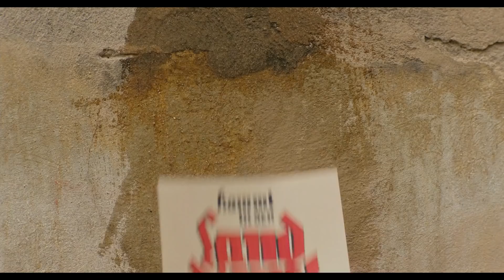Jojo Rabbit | Chiến Tranh Trong Con Mắt Trẻ Thơ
💬 Script: Trí Chu
🎤 Voice: Thu Minh
📺 Video: Anh Phương

SOCIAL MEDIA!

✪ Kênh Youtube trực thuộc hệ thống W2W Studio!